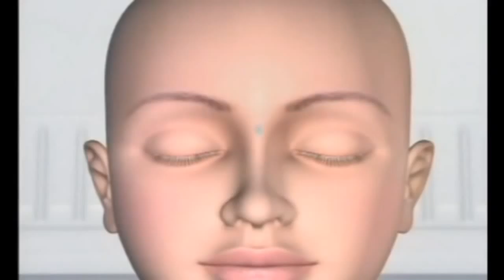How To do Meditation for beginners meditate correctly